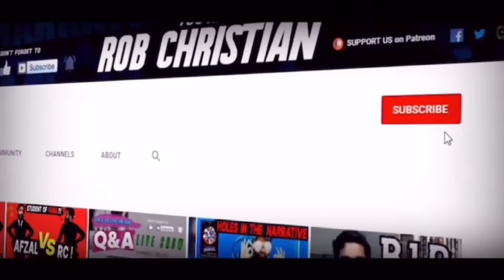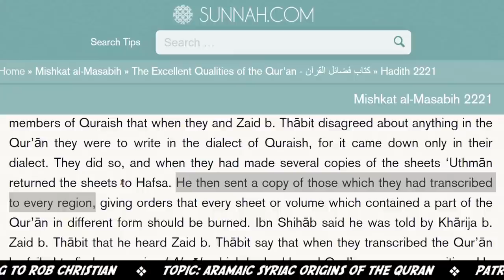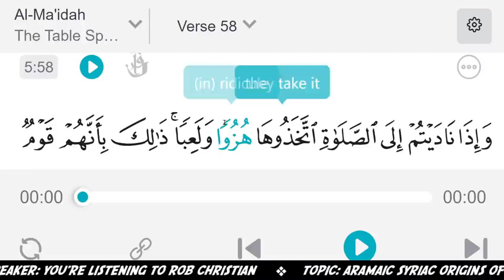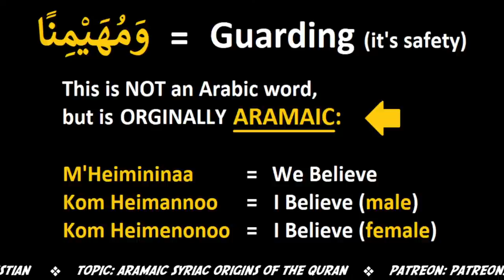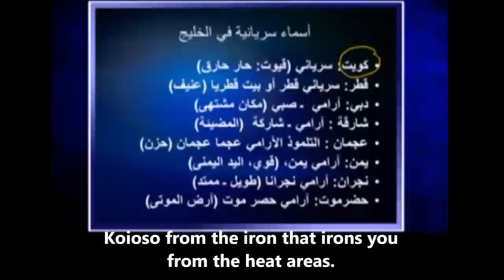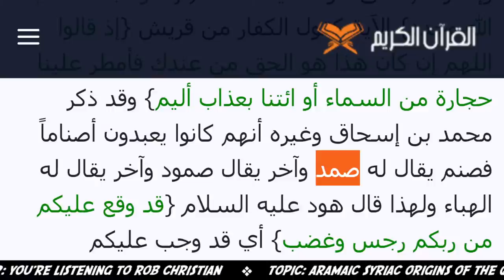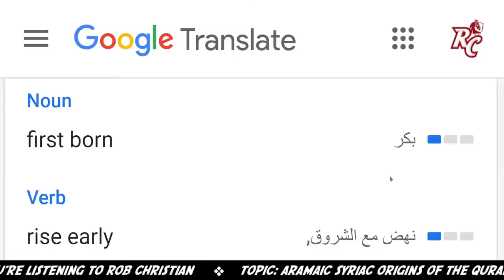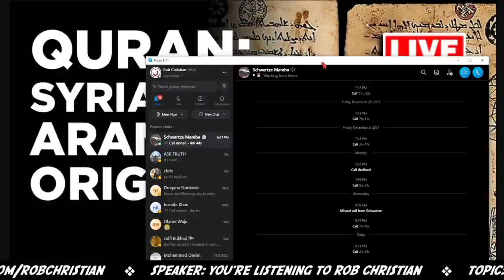🔴 LIVE: Aramaic Syriac Origins of The Quran ?!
TIMESTAMPS:
🕒 The Timestamps are Provided by our Admin: Dragon Daeneris
0:00 Intro
1:16 Let's get Ready to Rumble
1:36 Intro Stay Away from Idols Ya MUHAMED
2:37 We Are Live Brother  Rob Christian speak from cave Hira ,Welcome All,Regulars,Admins and new Subs
12:13 Opening PRAYER by Brother Rob Christian And Blessings to All
15:26 Topic Start ,,Qurans  Aramaic Origins ,,
17:26  Sahih Hadith nr 2221 ibn Tabit compiled Quran With Hafsa Copies and colect all fragments on wood ,stones and bones and made Copie all the rest burned by Uthman
31:04 Ibn Masood said Ihn Tabit is wrong He has 116 Sura IBN Tabit 114
37:20 Hafs Quran Today is in Kufa Script in Qureshi dialect in Mecca(200 y after Momo's death ) but its in Hijazi manuscript (in  Irak1674 km from Mecca )
46:50 Becouse Ottoman Empire was popular ,Become stronger,presented In Al Azar  Hafs Version 1924 ,Version Most Muslim use5715Quran most of Muslim use is from Umajad period ,Ibn Yousuf Al Hajaj added Dots
1:04:17 Al Zubair Stole the Black stone Frome Petra Brot to Mecca and  create This a Cult
1:07:48 Q.4:157 ,,And the Jews say we kill the Mesaiah son by of Mariam,,Origin in Aramaic ,,What they slew,What they Crucifide
1:20:28 Shlomo =Peace Salam is Peace same in Hebrew Shalom origin is Aramaic
1:26:28 Quran 23:20  Tur origin is Aramaic Cose Montain in Arabic is Jabir
1:33:03  AsSalat ,,As Slot ,,Slotho Aramaic Word for Prayer , meaning changed Cose 1  O before last letter
1:37:45 Video with Brother Gabriel in Brother Rashids  Show (when conquer Iraq,Syria ,destroy civ.and forbid to learn aAramaic
1:42:48 Words Bahrain,Qathar,All Aramaic Word's
1:50:43 Q.112 :2 Samad ,Origin is Smode Arabic means Saving ,is one of Meccas Idol
1:53:39 Comercial Break Made  by Sheikh Umad
1:58:25 Tafsir Ibn Katheer ,,Kufar of Qureish Idols 1st is Samad 2nd is Samad 3rd is Al Hiba Q.7:70
2:19:06 Brother Adrian Decu Call in ,,Rob this is Nuclear Bomb,,
2:50:03 Posted Discord Server links for Adam Seeker and Roasted .
2:53:57 Closing speech by RC